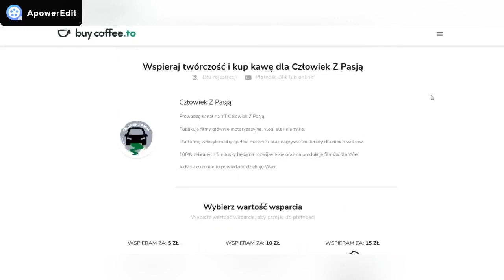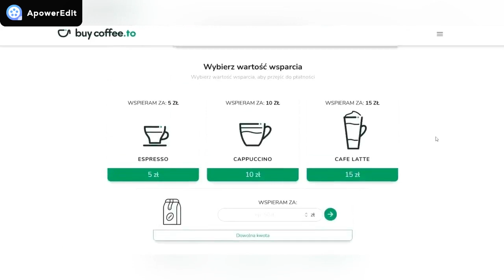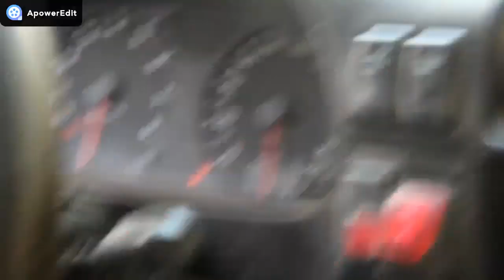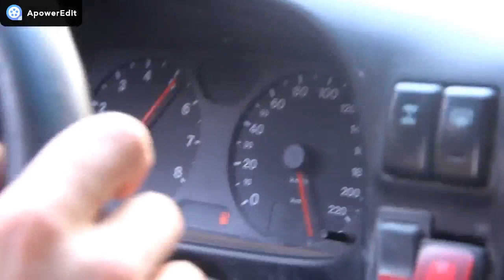Moto Opowieści #7 Opel Frontera B 3.2 V6 "Potworek"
Dla osób zainteresowanych zakupem proszę o wiadomość prywatną, linki są poniżej do wyboru ;)

Zrzutka na pomoc w realizacji nagrywania:
buycoffee.to/czlowiekzpasja